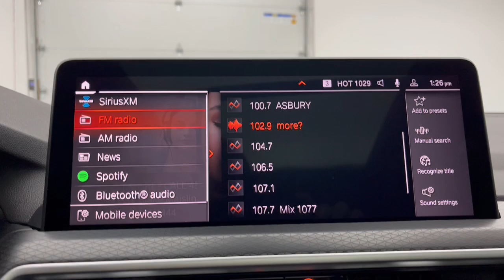2022 BMW X3 xDrive30i OH Troy, Dayton, Tipp City, Piqua, Casstown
Pre-Owned 2022 BMW X3 xDrive30i available at Dave Arbogast Buick GMC located in 3540 S Co Rd 25A, Troy, OH, 45373. Servicing the Troy, Dayton, Tipp City, Piqua, Casstown area.
Please mention the stock G17365AT when you contact the dealership for this vehicle.

You're gonna love the  2022  BMW X3.  The X3 delivers intelligent technology to keep you safe and connected, the can-do functionality of an SUV, and motorsport heritage that purrs beneath your hand. These are just some of the great options this vehicle comes with: Heated Steering Wheel
, Apple Carplay®/Android Auto®, Panoramic Roof, Navigation System, Sun/Moonroof, Keyless Entry, All Wheel Drive, Power Passenger Seat, Back-Up Camera, Woodgrain Interior Trim. Feel the thrill of the chase when you accelerate in the up-for-anything X3. Test drive it today.